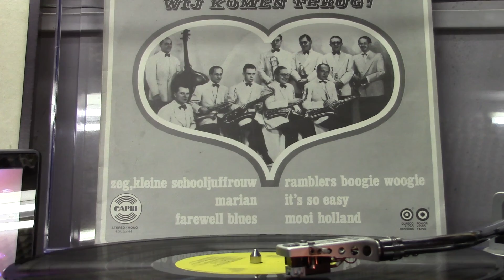LP The Ramblers: Maarr wij komen teug deel 2.